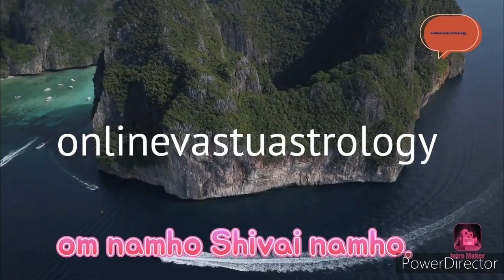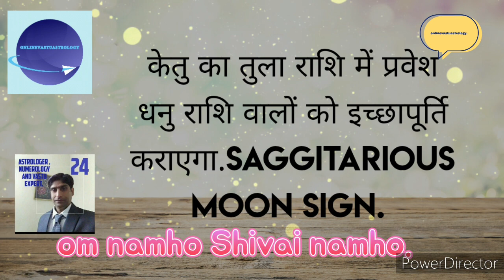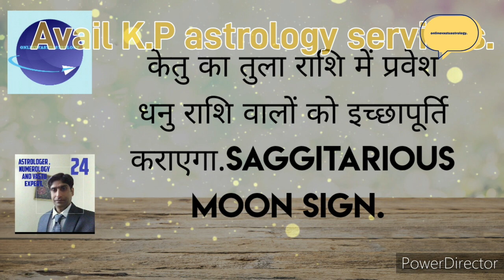केतु का तुला राशि में प्रवेश धनु राशि वालों को तुरंत धन लाभ .Saggitarious moon sign.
This video is related with Ketu effects in libra sign .Ketu entered in libra sign on 12th april 2022 with vishakha nakshtra and ketu will stay in libra sign till 30th October 2023.Due to ketu in venus house it activate venus things .Ketu is a shadow planet and work like mars .The dasha of ketu is just like mars and ketu gives sudden good or bad effects in our life and its depend upon your individual chart where ketu is placed. we start this video on dhanu rashi and try to indicate nakshtra wise predictions on each moon sign wise.
one question free on Saturday between 10 to 1 pm only on wats up only to any one .